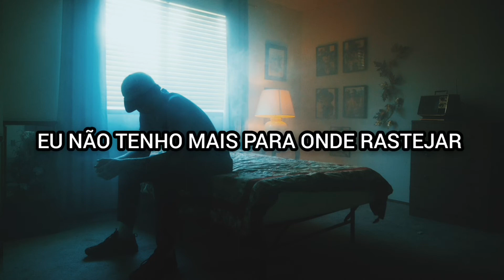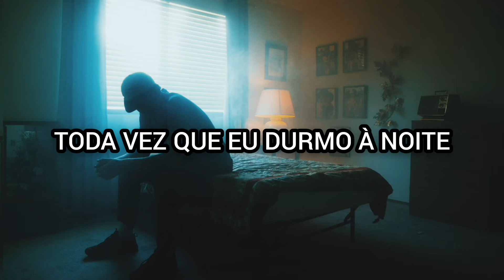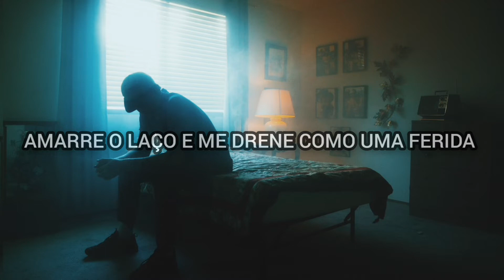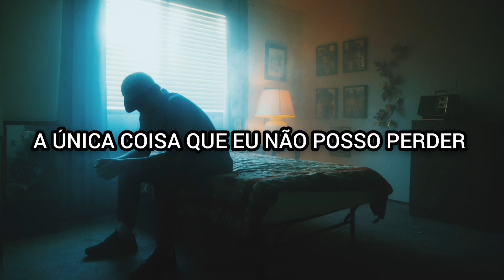Holding Absence - Gravity (Tradução/Legendado)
Gravity - Holding Absence (Tradução/Legendado)

___Lycris___

Like a moth to candlelight, you're all that occupies my mind
I'll find you soon
Somewhere at the bottom, I have nowhere left to crawl
Do something, I'm fading
Hold me close and let this be my tomb
Say something, I'm losing
Hope that we can ever move on through
Like gravity, it's pulling me
Your remedies are lost on me
And I can't see the light at the end of the tunnel
The end of the tunnel
I'm bruised and blue
Every time I sleep at night, I feel the daisies hold my eyes
It's hard to run away from all the problems inside you
Tie the noose and drain me like a wound
Gravity is pulling me
I've got clouds, you've got halos
Shut my eyes, where do the days go?
So tired from making the climb
That I can't enjoy the view, I'm begging you
Do something, say something
I'm fading, I'm losing
The one thing I can't afford to lose